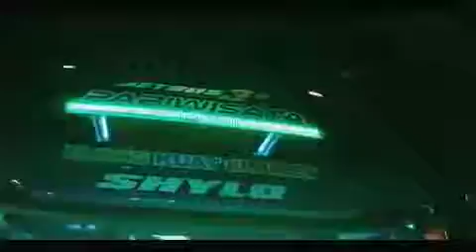Cinematic Busmania Versi Strobo Malam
Mohon maaf ada error' internet kurang stabil WiFi nanti akan ganti jaringan indihomr